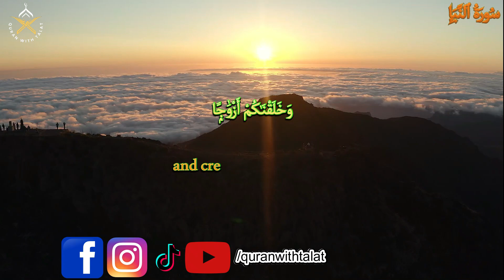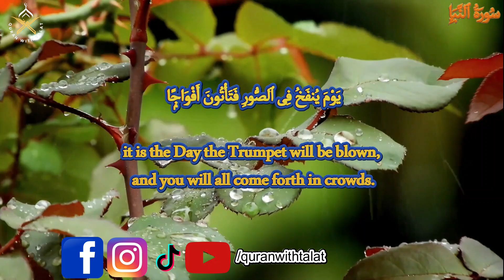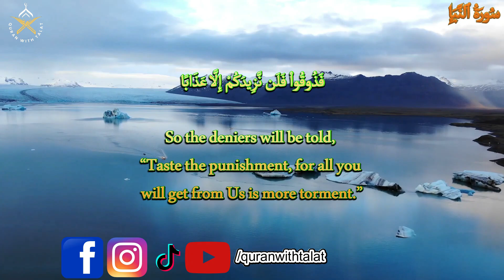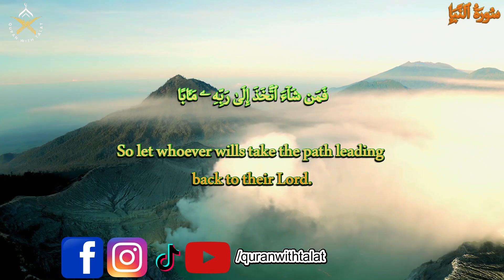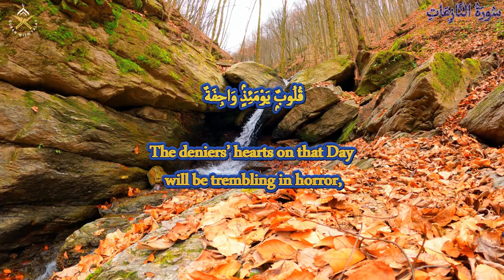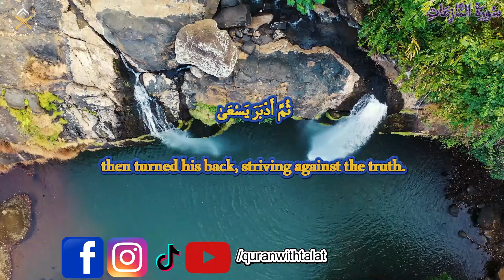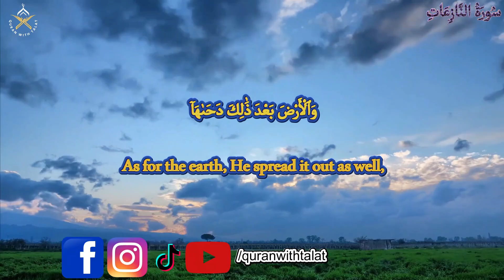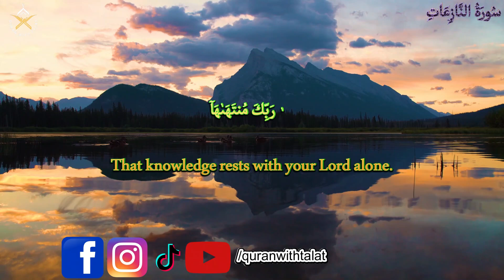Surah An-Naba & Surah An-Naziat (complete) سورة النباء و النازعات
Dive into Divine Revelation | Complete Surah An-Naba & Surah An-Naziat Recitation

Embark on a profound spiritual journey with our complete recitation of Surah An-Naba and Surah An-Naziat!  Let the timeless wisdom and divine guidance of these sacred chapters enlighten your soul and inspire your heart.

In this powerful presentation, we bring you the complete recitations of Surah An-Naba and Surah An-Naziat. Each verse is a source of divine wisdom, offering deep reflections on the wonders of creation, the reality of the Hereafter, and the ultimate truth of Allah's command.

Spiritual Enlightenment: Immerse yourself in the soul-stirring recitations that bring the profound messages of these surahs to life.
Reflective Contemplation: Engage with the profound meanings and lessons embedded in Surah An-Naba and Surah An-Naziat, guiding you towards a deeper understanding of faith and the Hereafter.
Community Connection: Join our growing community of spiritual seekers and believers, united in the quest for knowledge, faith, and spiritual growth.

Spread the Light:
Feel the resonance? Together, let's embark on a journey of spiritual growth and enlightenment.